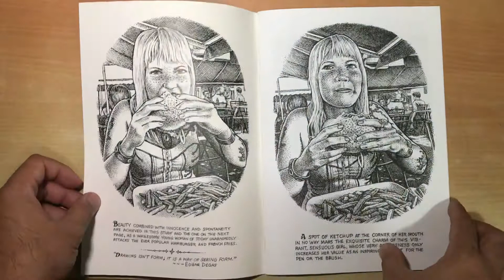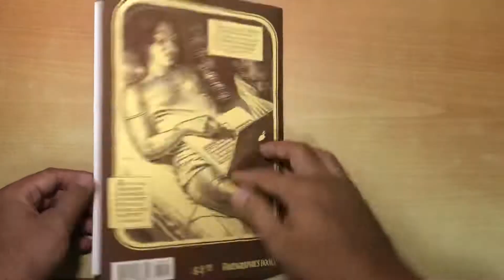Robert Crumb’s Art & Beauty Magazine vol. 3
One of America’s most celebrated cartoonists, Robert Crumb helped define cartoon and punk subcultures of the 1960s and 1970s with comic strips like Fritz the Cat, Mr. Natural, and Keep on Truckin’. The open sexuality of his work, paired with frequent self-deprecation and a free, almost stream-of-consciousness style, have made Crumb into a global voice and a renowned contemporary artist.

The eagerly awaited  Art & Beauty, Number 3 is released for the first time as part of  Art & Beauty Magazine: Drawings by R. Crumb. It is published on the occasion of Crumb's exhibition at David Zwirner, London, which debuts the new work he created for the magazine’s third issue. Presenting all three volumes in one book,  Art & Beauty Magazine is arranged chronologically and guides the reader through the twenty-year history of Crumb’s magazine, from the earliest images in the 1990s to the most recent drawings completed in 2016. Paul Morris, longtime gallerist and supporter of Crumb’s practice, writes an introduction that contextualizes this body of work and the artist’s career as a whole. This beautiful edition, with a cover specially designed by Crumb for its release, makes the initial two issues available for the first time in over ten years, and presents the new and previously unpublished material from the third. For seasoned supporters and novices alike,  Art & Beauty Magazine: Drawings by R. Crumb is a wonderful window into Crumb’s world of bodies and ideas, art and beauty.